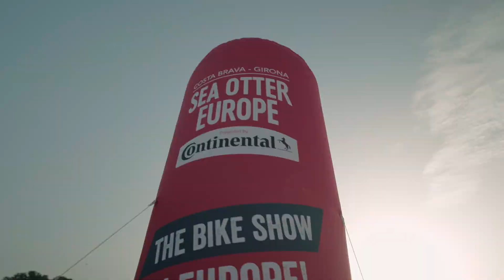HIGHLIGHTS VOLCAT BY CONTINENTAL 2021 - STAGE 3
Martin Stosek y Maja Wloszczowska repiten victoria en la VolCAT by Continental.

Todos los participante se han dejado la piel en la etapa!